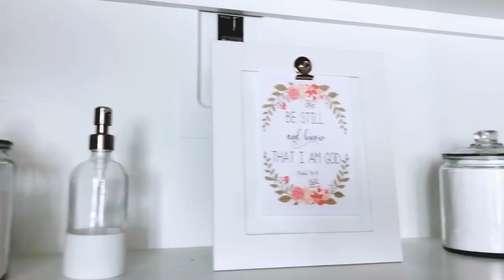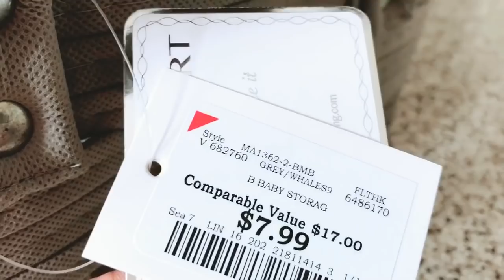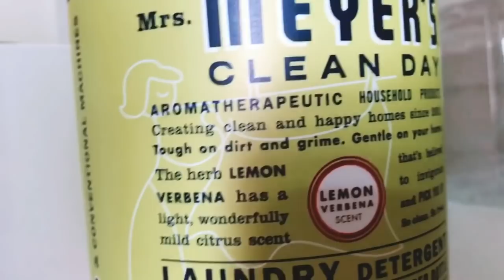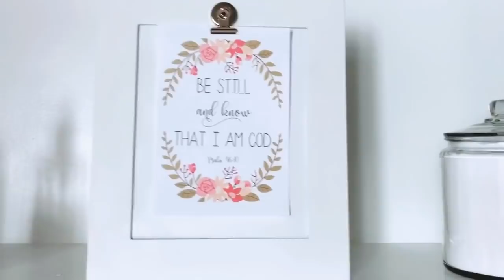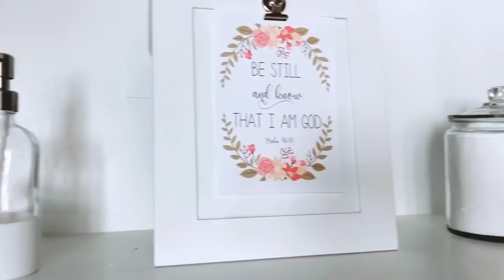REMODELACIÓN DE LAVANDERÍA PEQUEÑA || TODO EL PROCESO || INSPÍRATE CONMIGO 🎀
Feliz Martes corazones, Espero que tengan un bendecido dia !! Aquí  les dejo el
Vídeo de mi lavandería ..espero les guste y les sirva de alguna manera !!
Gracias por su la paciencia . Las quiero 💕

Y Gracias por pasar por aquí !! Bienvenidas sean todas !! Si les gusto este vídeo No se olviden de Subscribirse y activar la 🛎  para que no se pierdan ninguno de mis próximos vídeos  Dios me las bendiga .

Bendiciones 🙏🏻
Feliz Martes  ☆

Love , Pilar♥️

              Mi trapeador

Mi dirección

Bendiciones !!
- Pilar ♥️